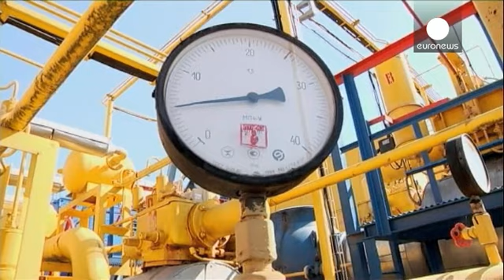Jodorkovsky no cree que el gasoducto se paralice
Un día después de que el presidente ruso Vladímir Putin cancelara el proyecto del gasoducto que iba a llevar gas del Mar Negro a Europa, la Comisión Europea ha pedido que se reduzca la dependencia de Europa del gas ruso. Lo ha dicho la vicepresidenta de la Comisión para Presupuesto, Kristalina Georgieva: "Esto confirma lo importante que es para nosotros que no seamos tan dependientes de un solo proveedor de gas. La diversificación de las fuentes de energía es muy importante para Europa".